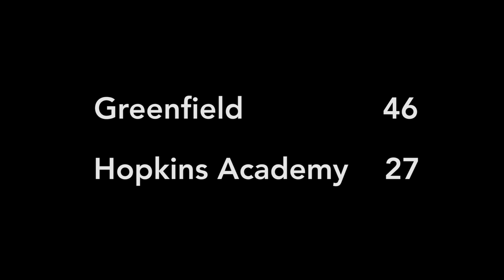Girls vs Mahar 2 5 20